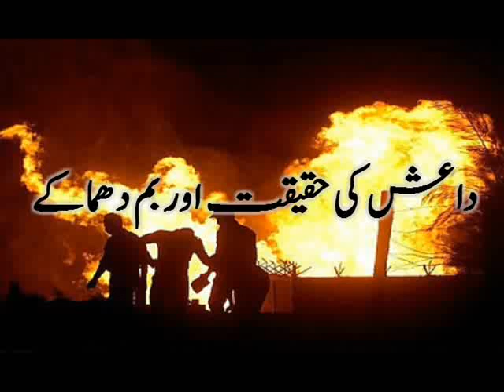I.S.I.S. Khutba Of Haram, Makkah, 5-6-2015 Translated in Urdu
Dr Abdul Mannan : Urdu Translation & Presentation Of Haram-e  Makki Friday Speech of Dr Saleh Ale Talib   on 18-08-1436 Hijri /5-6-2015 A.D. It describes the facts & reality of I.S.I.S organisation & reveals that it has no relations with Islam.It has been founded by the enemies of Islam & Muslims.